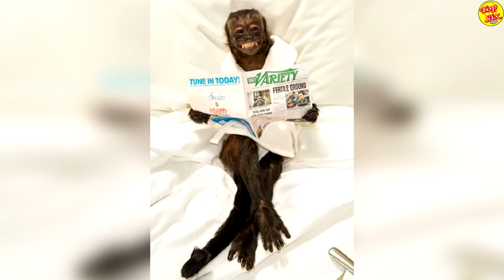CRYSTAL, el MONO CAPUCHINO más FAMOSO de HOLLYWOOD